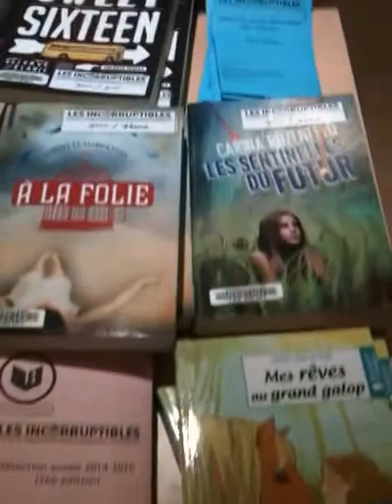Le prix des incorruptibles 2014/2015 bibliothèque Marguerite Audoux